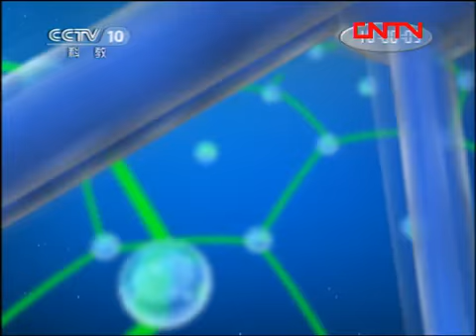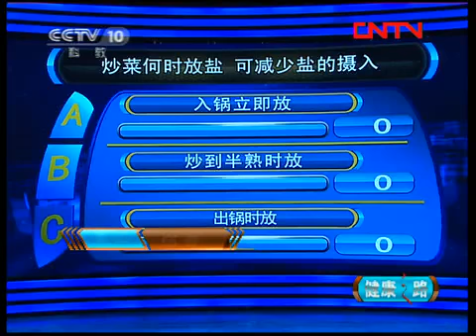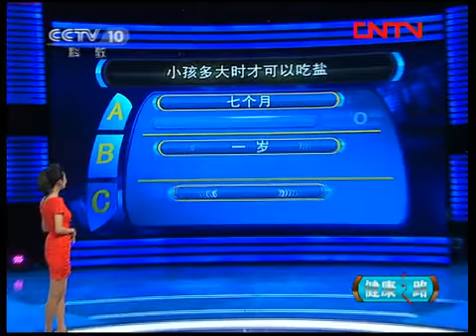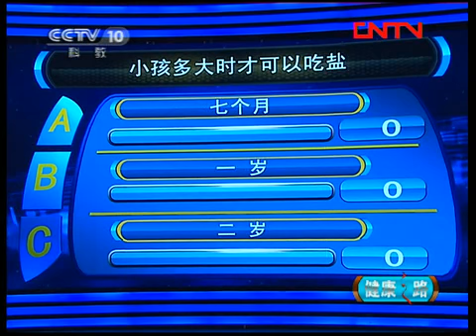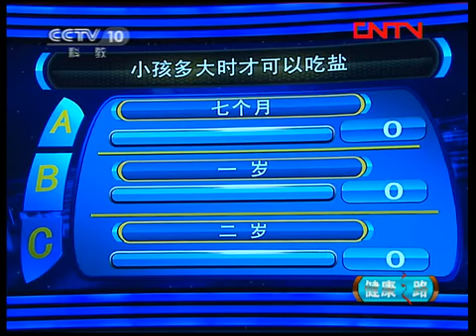健康之路 《健康之路》 20111107 生活更"有味儿"——盐